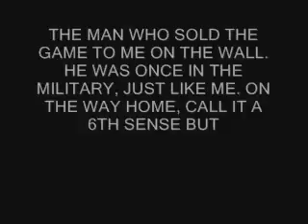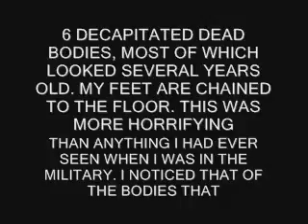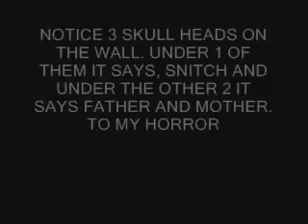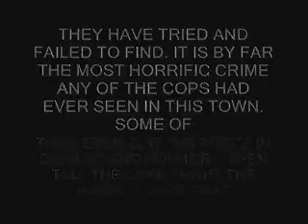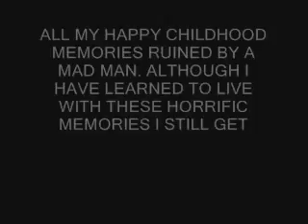Pokemon Red War 3